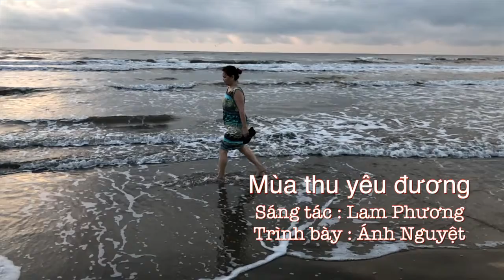Mua thu yeu duong - Anh Nguyet